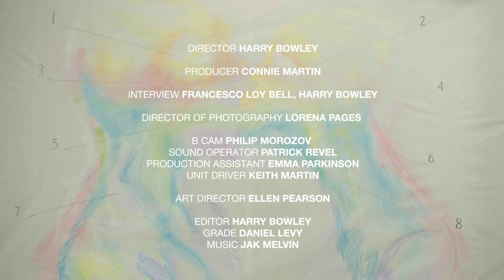The Cast Of "Sex Education" Talk Sex Education | Wonderland Magazine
We talked to Emma Mackey, Ncuti Gatwa, Aimee Lou Wood and Connor Swindells, stars of Netflix's hit show "Sex Education", about puberty, the birds and the bees, and what advice they'd give their 16-year-old selves.

Director - Harry Bowley
Producer - Connie Martin
Interview - Francesco Loy Bell, Harry Bowley
Director of Photography - Lorena Pages

Written by Francesco Loy Bell & Harry Bowley